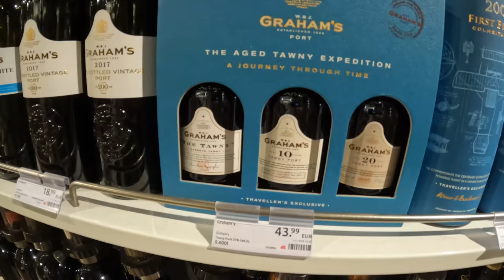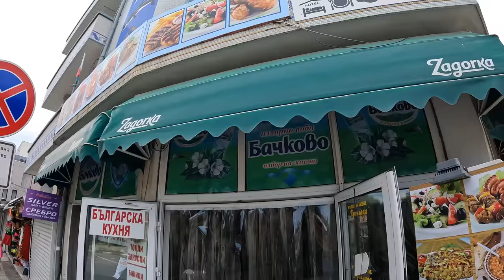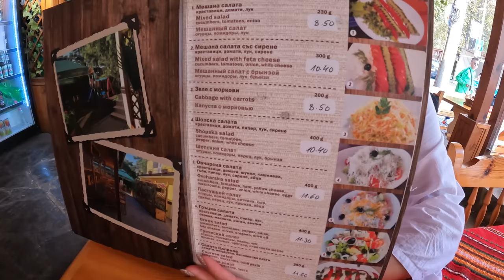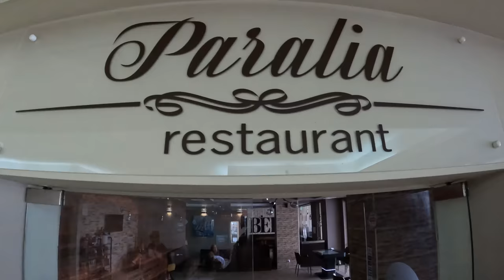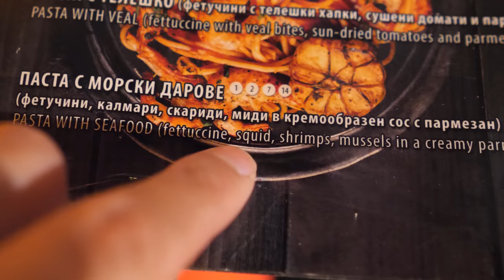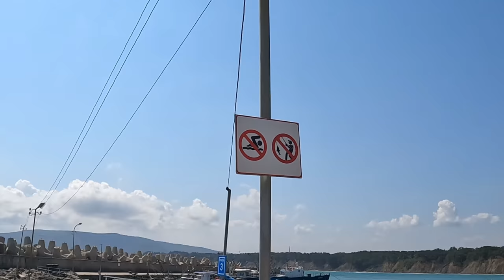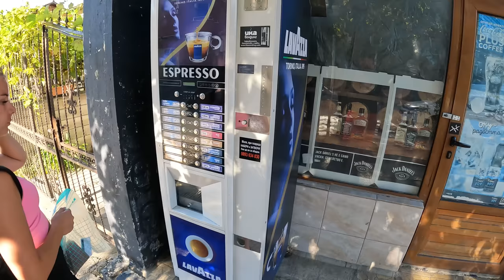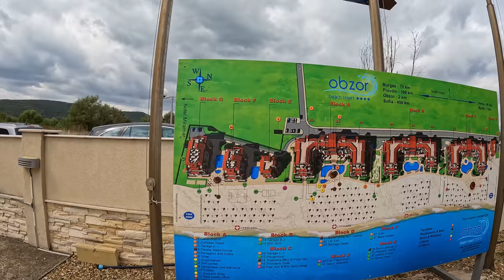Dovolenka ☀️⛱️ a rybolov 🐬 v Bulharsku | rybárske video s Demexom | cestovanie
Prajem Vám príjemné sledovanie nášho spoločného videa ❤. Môžete zažiť celú dovolenku 🧳 s nami, veríme že vďaka videu prežijete pravú atmosféru mesta Obzor v Bulharsku. Pozrite sa ako sme sa pokúšali chytať🎣 ryby a čo sa nám podarilo.

dovolenka | Bulharsko | cestovanie | rybolov | lov rýb | rybárske video | cestovateľský vlog | Obzor | demex | s Demexom